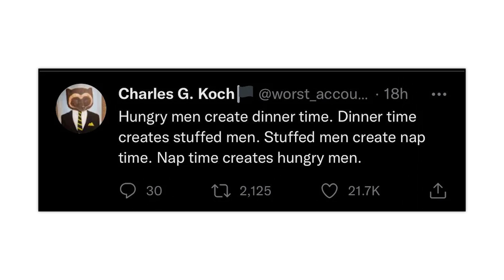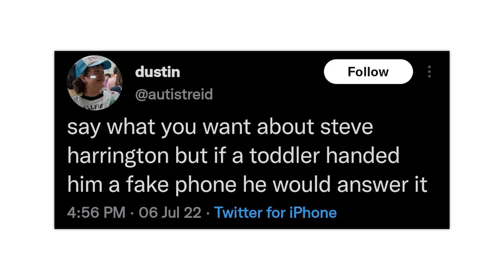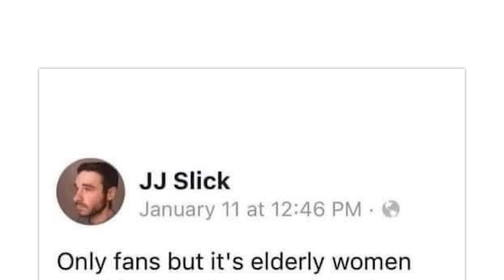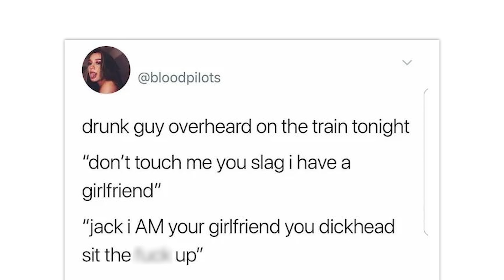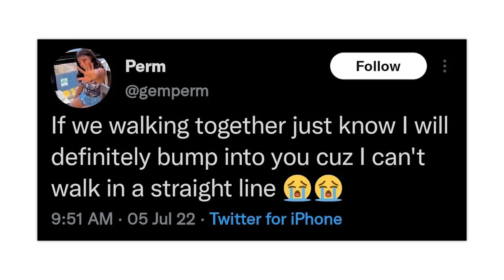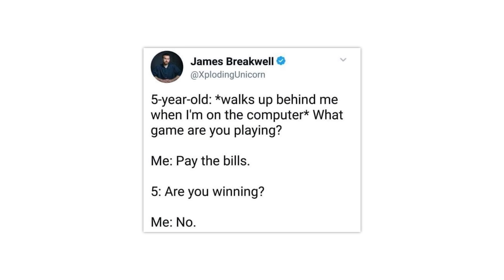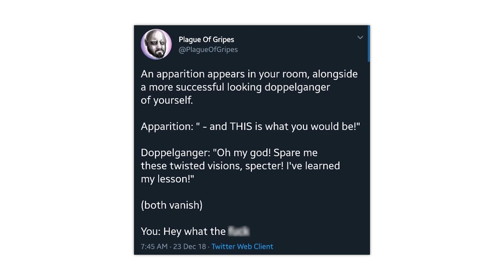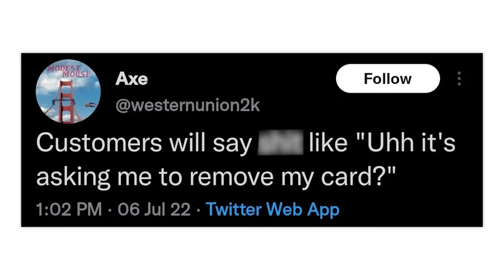r/Nonpoliticaltwitter · please sit on me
The best posts from the top of r/Nonpoliticaltwitter on Reddit. Don't forget to check out the community subreddit